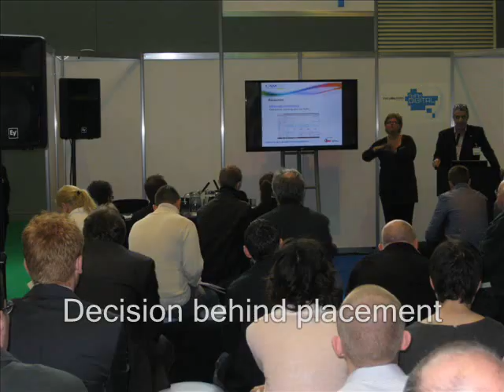Matthew Shorrock's professional experience VLOG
Watch as Coventry University student Matthew Shorrock discusses his last 5 weeks with marketing and PR company, Marketing PRojects. The 8 minute video looks at what went well, bad and how the experience can benefit him in the future. Enjoy!